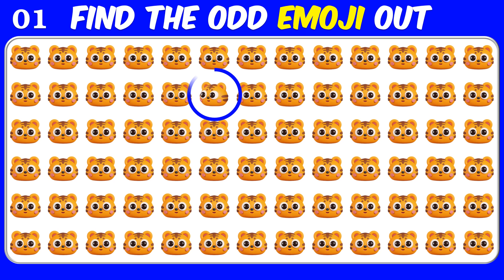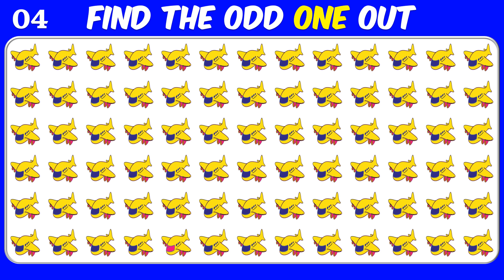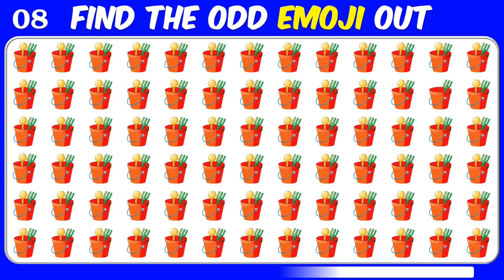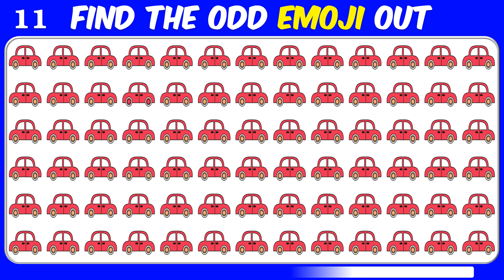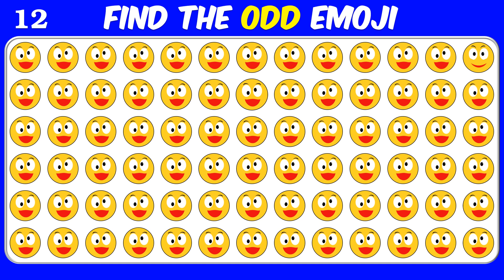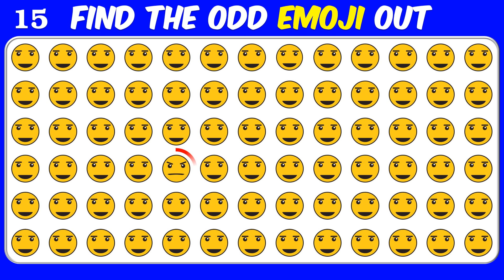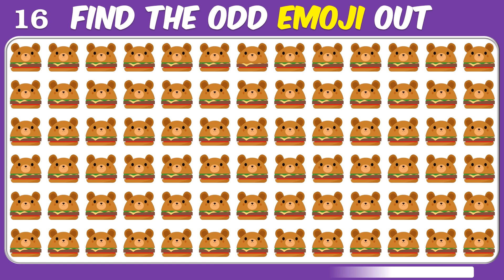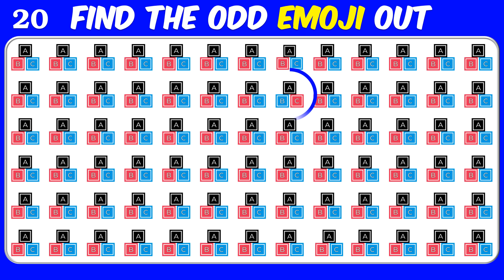【Easy, Medium, Hard Levels】Can you Find the Odd Emoji out & Letters and numbers in 15 seconds? #92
🤩Shoot The Poop Funny Family Game
🤩 Hands Down
🤩 Uno Emoji
🤩 Bop it!
🤩 Pass the Potato
🤩 Emoji Stamps
🤩 Doug Suspend Family Game